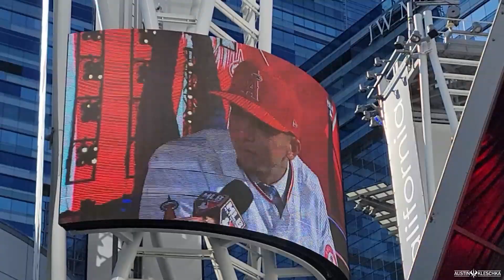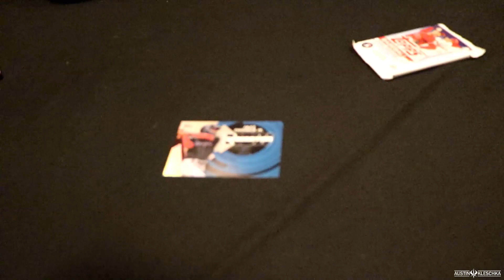WATCHING MY TEAM'S FIRST ROUND DRAFT PICK IN PERSON! | Kleschka Vlogs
Welcome Kleschka Crew!